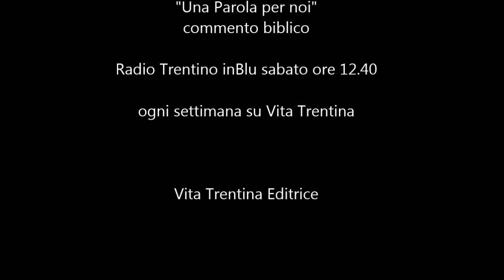Una Parola per noi - domenica 19 luglio 2015 (XVI del Tempo Ordinario - Anno B)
Umani, sullo stile di Dio
“Umanità” è sinonimo anzitutto di “compassione”, ma non quella che prende per un istante (perché poi si cambia canale): compassione nel senso di sentirsi smuovere nell’intimo e non poter più stare tranquilli fin che perdura quella situazione...

I lettura: Geremia 23,1-6;
II lettura: Efesini 2,13-18;
Vangelo: Marco 6,30-40